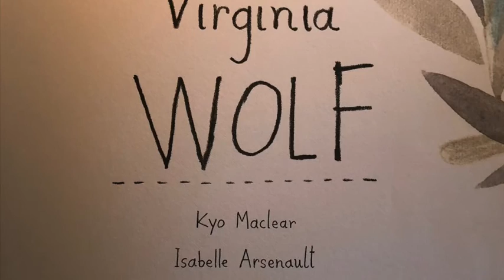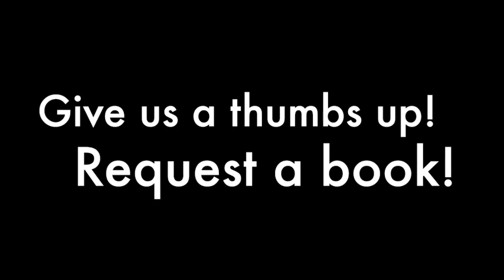VIRGINIA WOLF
A read-aloud of Virginia Wolf by Kyo Maclear and Isabelle Arsenault. For all the times you wake up feeling wolfish. Read by Lucille. Music By Dred Scott ("c" from Prepared Piano). Editing by Christina Carr